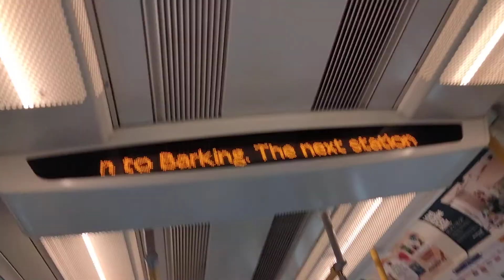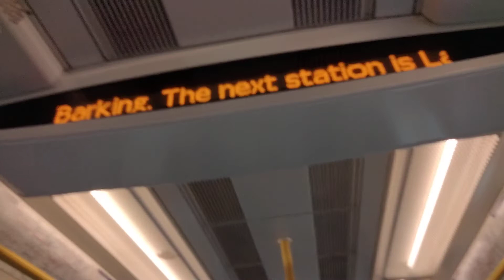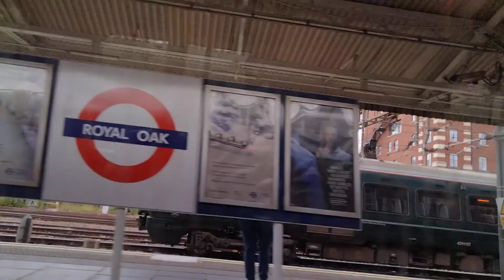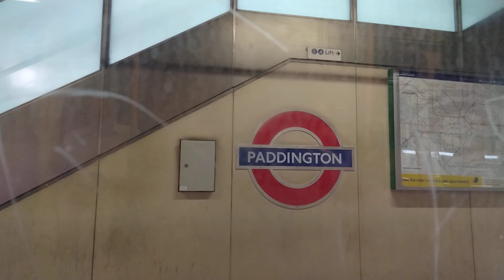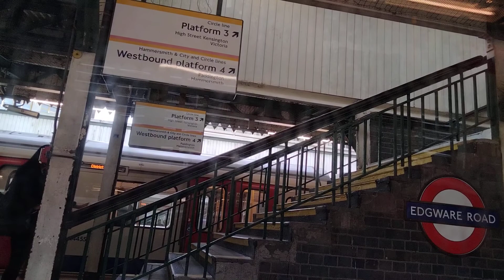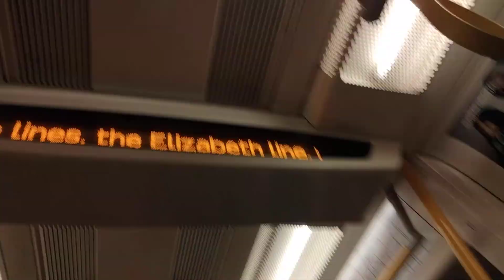JOURNEY: Hammersmith & City Line Towards Barking.